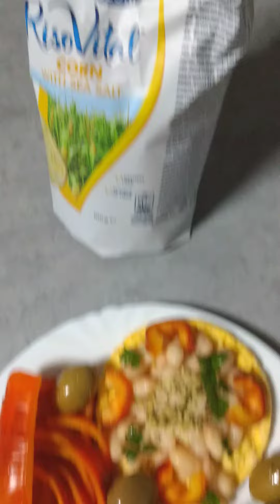🌱Ce mănânc într-o zi!